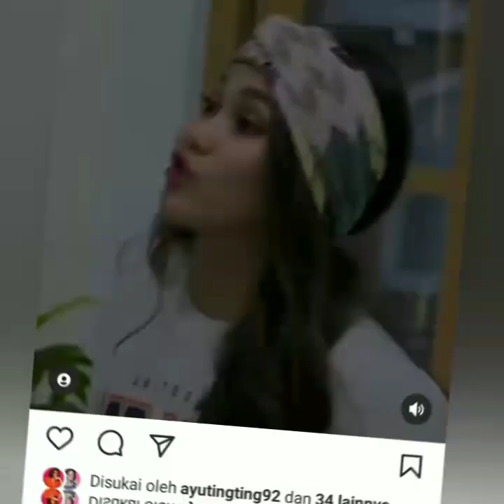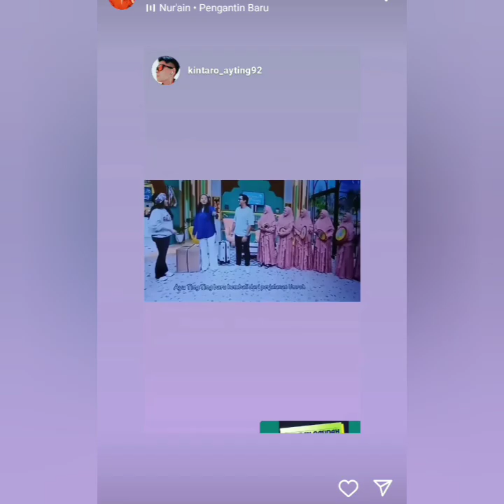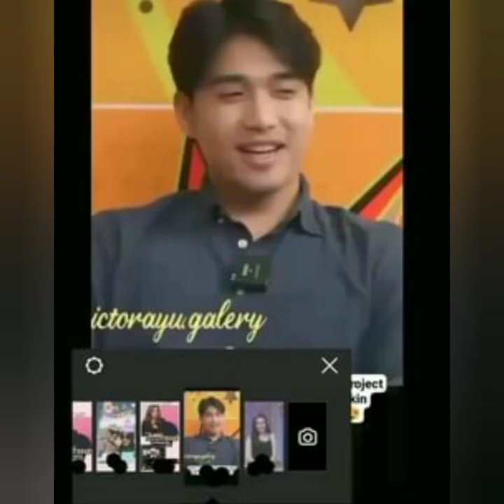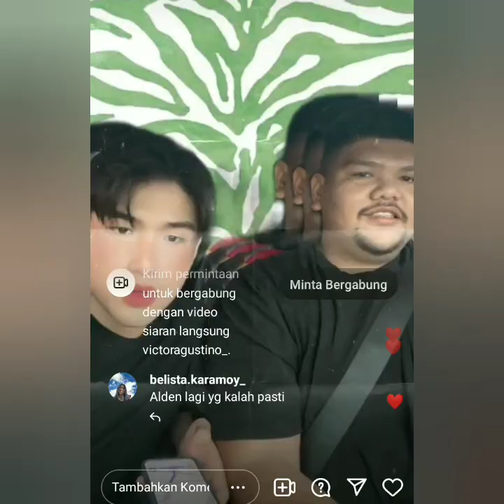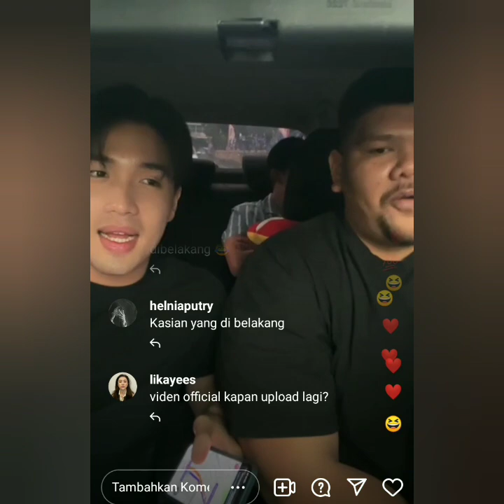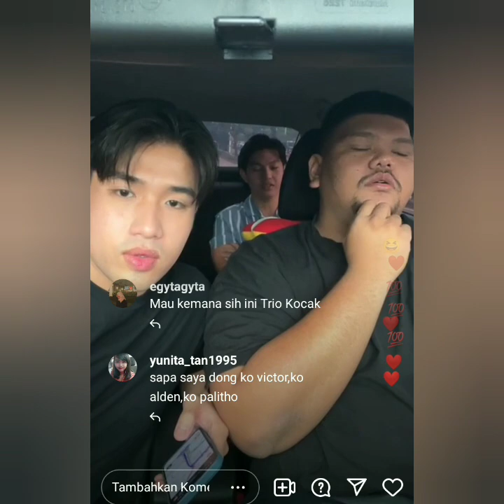KABAR TERBARU DARI AYU TINGTING HARI INI. ADA YANG SPESIAL COBA LIHAT INI..